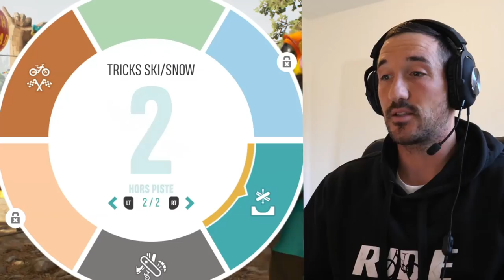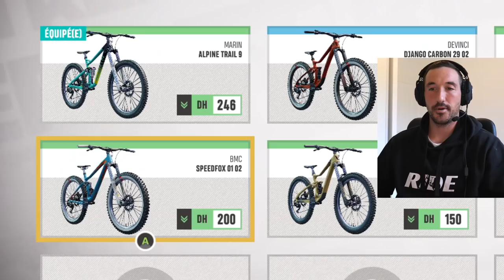LE MEILLEUR JEU DE SPORTS EXTRÊMES !!! (Riders Republic 2021)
Ma chaine gaming @aurelienfontenoy360

Je teste le jeu RIDERS REPUBLIC sur Pc, un jeu de sports extrêmes (vtt, vélo de route, ski, snowboard, jet ...).